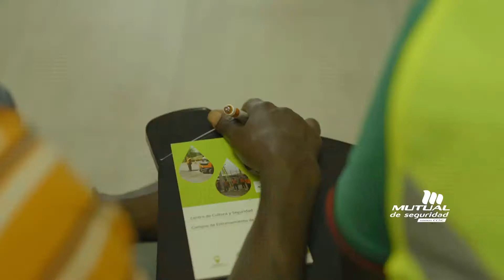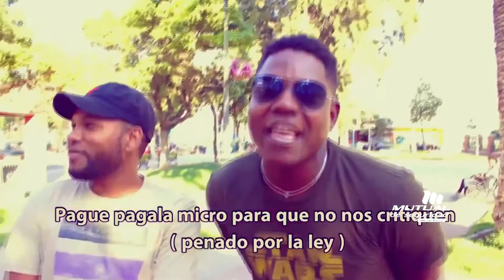WIDNER DARCELIN CON PANCHO SAAVEDRA El Sueño es Mutuo ( MUTUAL DE SEGURIDAD DE CHILE)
svp like nouvo page facebook mwen an e sou li nou ka poze m kesyon yo .mesi
nb sou ni facebook , ni youtue ni instagram mwen pa mande fi foto toutounu ni mwen pa nan dosye lajan ak moun sou pyes fom